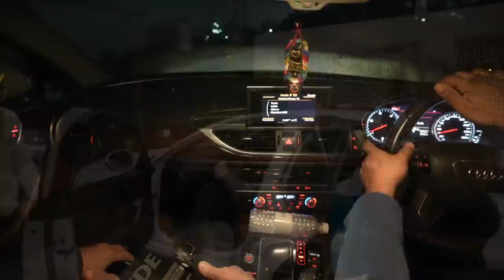Jab Mere Dost Apni Canadian Bhabi Se Pehli Baar Mile..